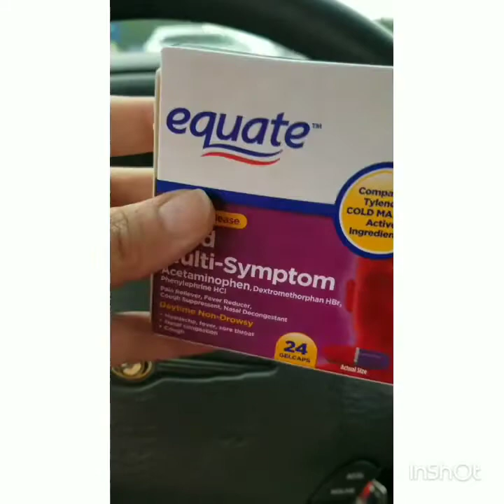I'M LEAVING! (New Samsung Galaxy 8!)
Sorry I sound like crap. I'm trying to ditch this cold before vacation!